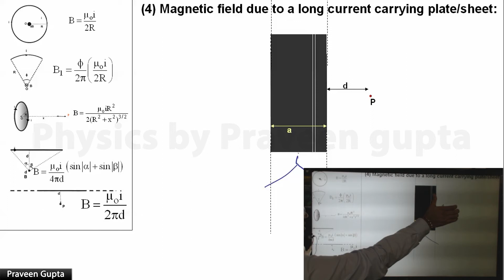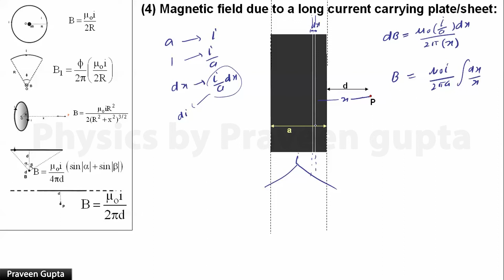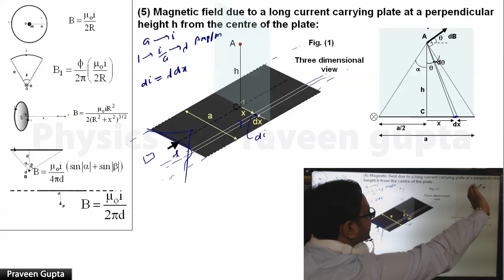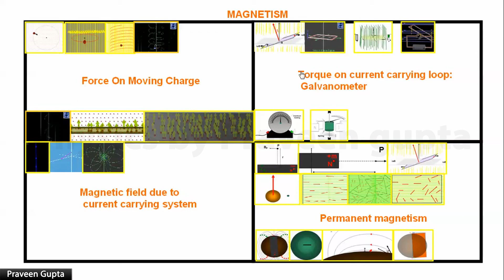MFI 7 magnetic field due to infinite sheet